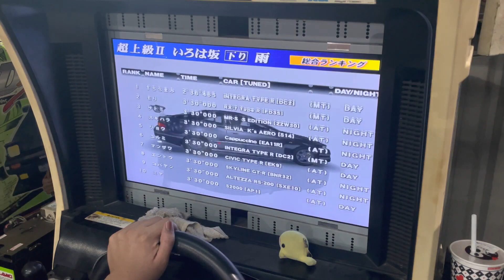[D2] Happyasam DC2 Irohazaka DH Wet 2'36"465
肉球雨戰